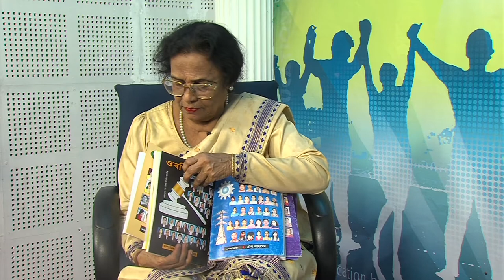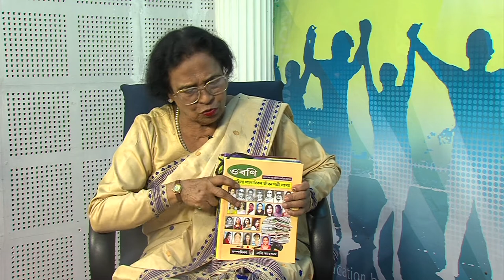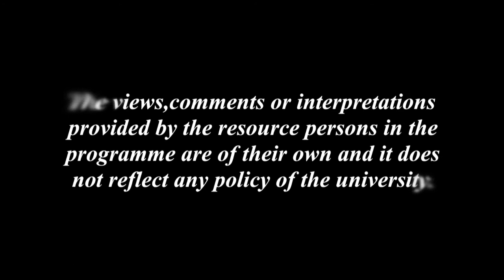সাম্প্ৰতিক কালত শিশু সাহিত্যৰ প্ৰাসংগিকতা_৩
Contributors: Eli Ahmed & Niva Saikia
Direction: Dip Bhuyan
Camera: Hemprokash Mout & Rashmi Duwarah
Editing: Upamanyu Bordoloi
Programme Coordinator: Gitali Kakati
Technical Support: Rajesh Kr. Sarma